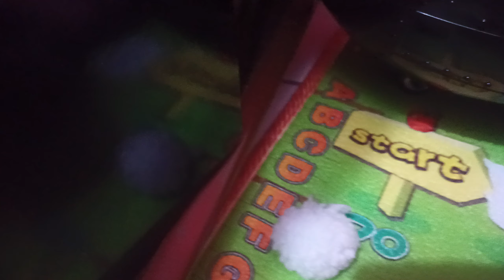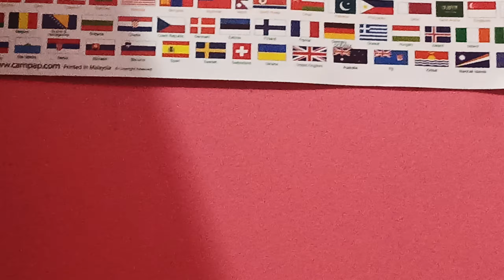June 29, 2024